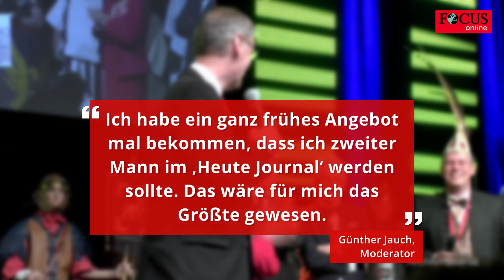Jauch spricht über „unfassbare“ politische Einflussnahme beim ZDF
Günther Jauch ist aus der deutschen Fernsehlandschaft nicht mehr wegzudenken. Die meisten kennen ihn durch seine RTL-Karriere. Doch gestartet hat er bei den Öffentlich-Rechtlichen. Am ZDF übte er in einem Interview harte Kritik